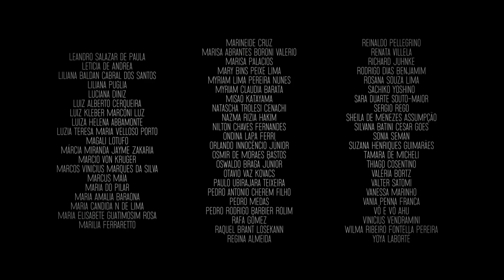Ordinarius em Ignez (Pixinguinha)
Ficha Técnica:

Arranjo, Produção e Direção Musical: Augusto Ordine
Ordinarius: Augusto Ordine, Maíra Martins, Mateus Xavier, Matias Correa, Fabiano Salek, Beatriz Coimbra e Antonia Medeiros
Produção Executiva: Maíra Martins